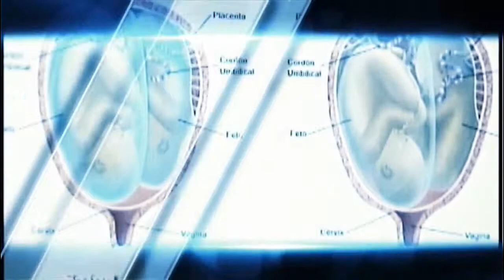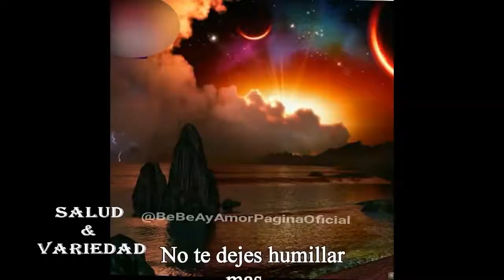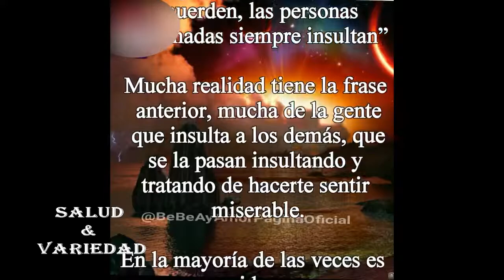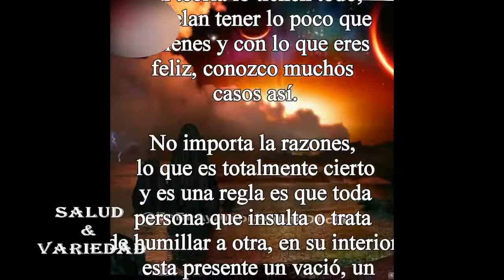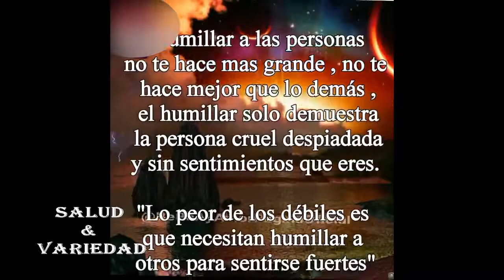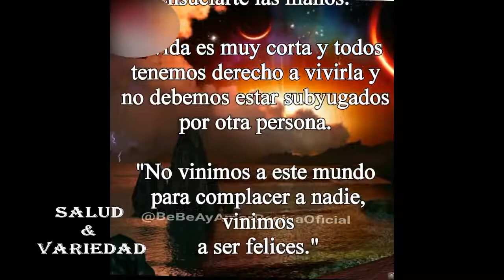LA MORTALIDAD MATERNA EN LA REPÚBLICA DOMINICANA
SALUD Y VARIEDAD 12 DE AGOSTO 2017